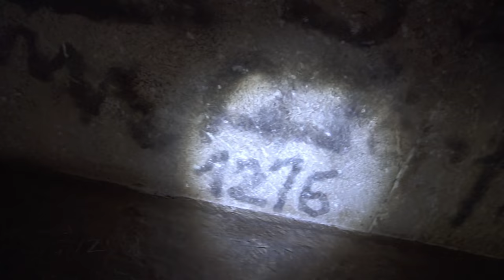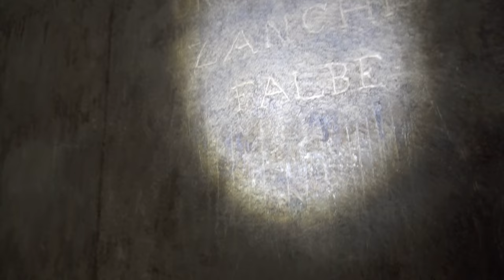FIRST TRUE PYRAMID, THE RED PYRAMID - DAHSHUR EGYPT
Exploration of the first true pyramid, Red Pyramid of Sneferu  in Dahshur, Egypt.
February 2021.
Take a look how ancient Egyptian civilisation perceived and constructed Egypt's first pyramids. Explore with me the wonders of the ancient world.